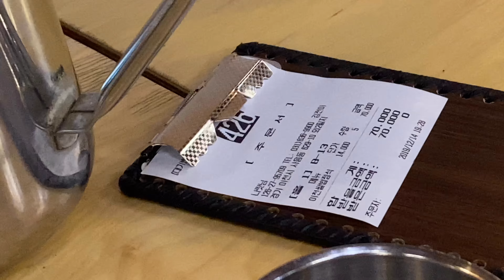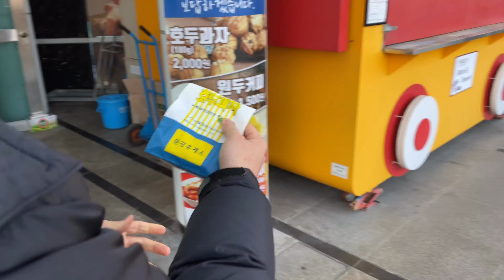찐 맛집 브이로그❤ 이천쌀밥 나랏님 코스요리✖️태평 맛집 풍경 돌판구이